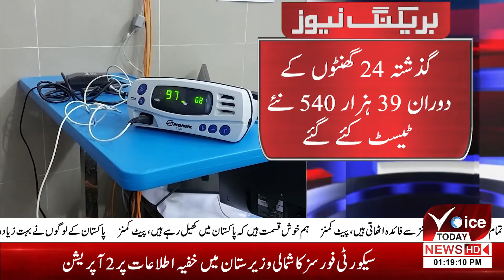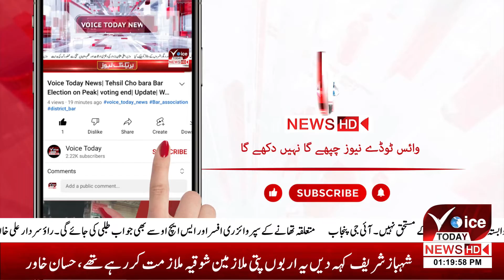VOICE TODAY BREAKING | corona virus decrease day by day | Covid 19